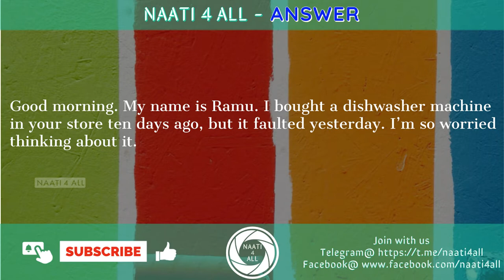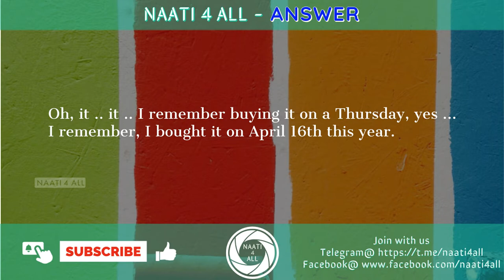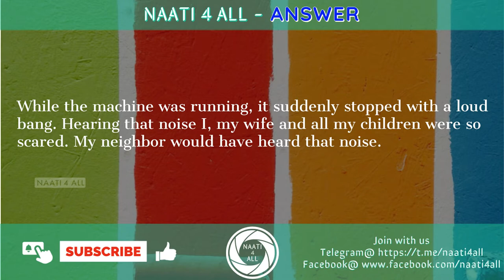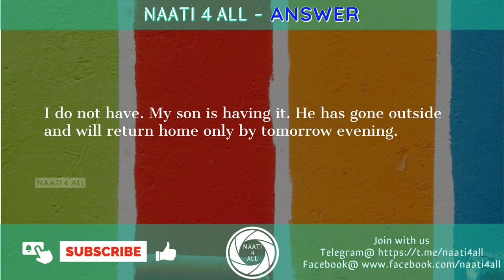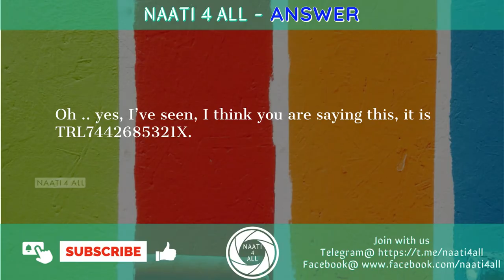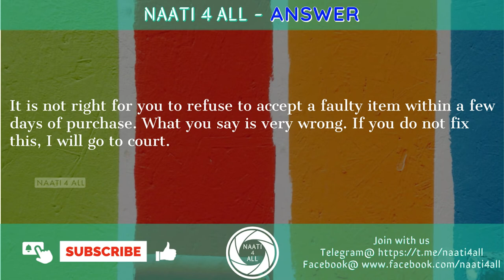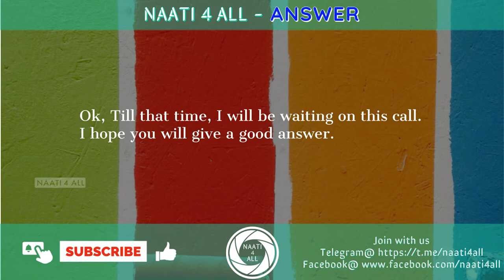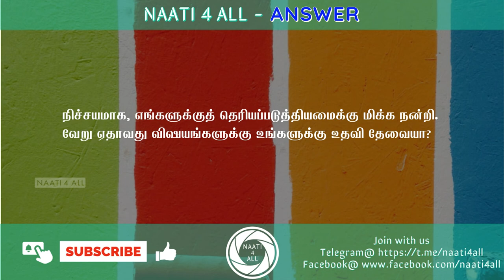Day 34 - NAATI CCL TAMIL - Dialogue - DISHWASHER REPAIR INQUIRY - Free Practice Material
Day 34 -  NAATI CCL TAMIL - Dialogue - DISH WASHER - Free practice material.
This session is about "DISH WASHER" dialogue to support NAATI CCL Tamil Exam Practice and Preparation.
- FREE Mock Exams
- FREE Evaluation By Experts
- FREE Score Report
- FREE Mock Exam’s Feedback
DAY TO DAY DIALOGUE VIDEOS IN ORDER

அடுத்த தலைப்புகளுக்கான உங்கள் கருத்துகளையும் பரிந்துரைகளையும் நாங்கள் வரவேற்கிறோம்.